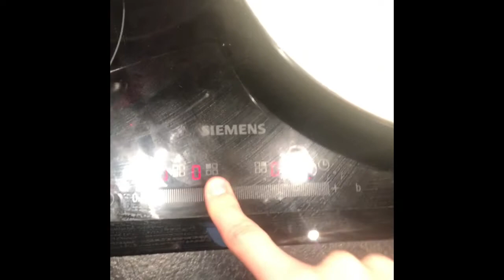Spanska mat vlogg joel 8c (cringe varning)